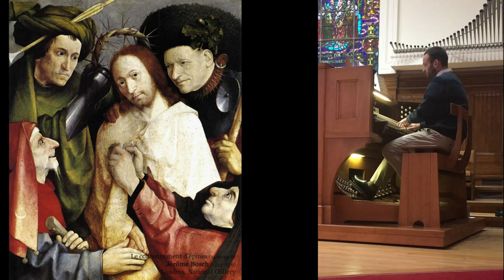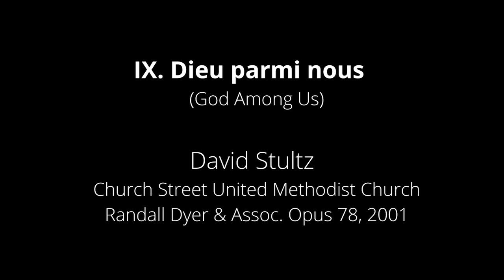Knoxville AGO March 2021 Meeting